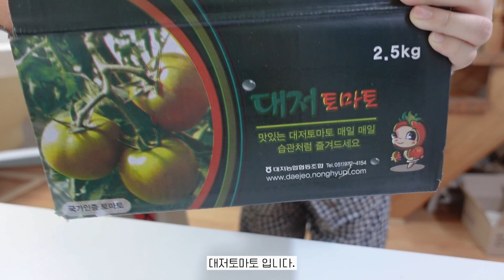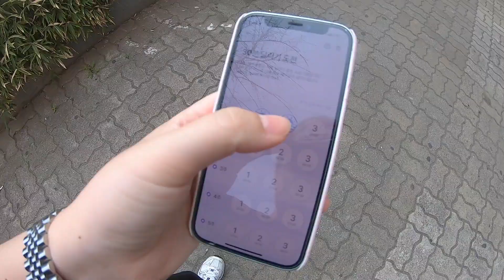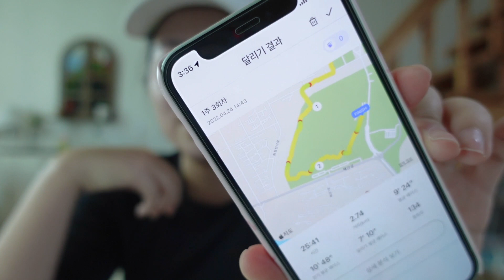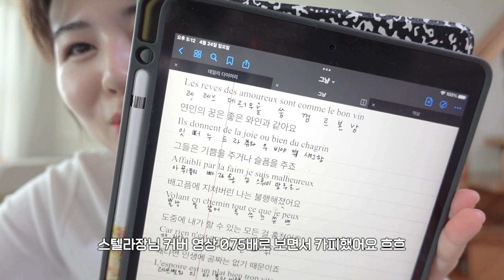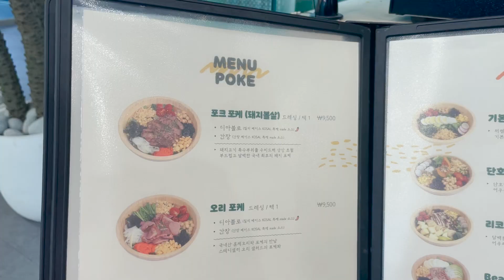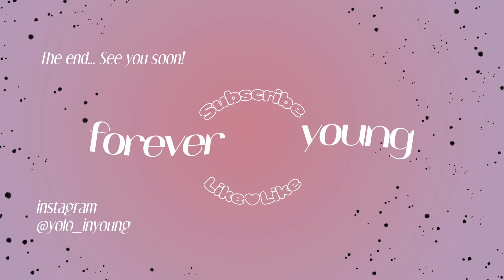자취일상 vlog | 이젠 건강을 챙길 때다🏃🏻‍♀️ 우쿨렐레 + 노래 연습, 런데이, 집밥해먹기, 택배뜯기, 포케 맛집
제주도 다녀와서의 자취 일상 브이로그 - !
요즘 러닝도 시작하고 초콤 건강하게 살아보려고 하고 있습니다!!
근데 왜 살은 안빠지는지.. ㅎ 이젠 나도 모르겠다~~~

🎧BGM
오늘의 일기 - 다수의 곡 사용